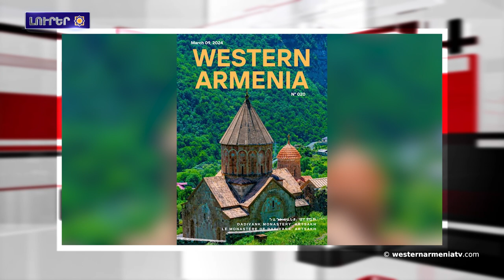ԱՄՆ-ի կոնգրեսին մէջ տեղի են ունեցած քննարկումներ Արցախի վերաբերեալ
1.ԱՀՀ ԱԺ 14-րդ նիստ
2.Կա երկու հայկական պետութւն․Գիլերմո Կարամանեան (Մաս երրորդ)
3. 21 Մարտ Հայոց Սրբազան Տոմարով Նոր Տարի֊Զատիկ է
4.Լոյս է տեսած “Western Armenia” շաբաթաթերթին քսաներորդ համարը
5.ԱՄՆ-ի կոնգրեսին մէջ տեղի են ունեցած քննարկումներ Արցախի վերաբերեալ
6.Բաքուն կը շարունակէ ստեղծիլ արհեստական խորհրդանիշներ
7․«Զվարթնոց» պատմամշակութային արգելոց-թանգարանին  մէջ բացուած է Թորոս Թորամանեանի 160-ամեակը նուիրուած ցուցադրութիւնը